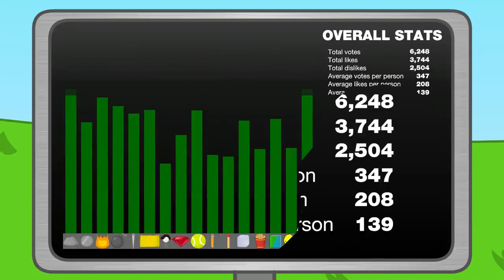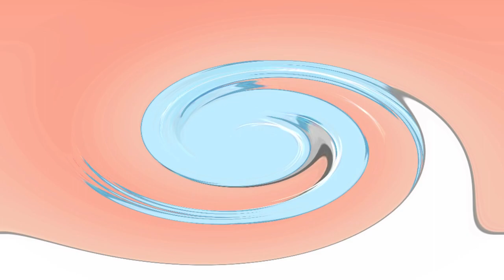BFDIA 3 The .VEG File